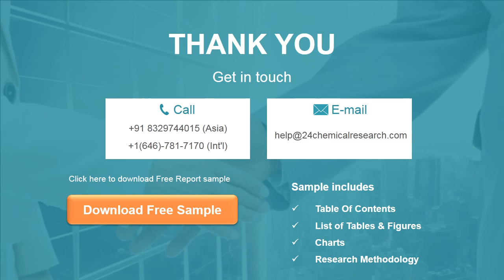Fiberglass Building Products Market Insights and Forecast to 2026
Fiberglass Building Products market is segmented by Type, and by Application. Players, stakeholders, and other participants in the global Fiberglass Building Products market will be able to gain the upper hand as they use the report as a powerful resource.